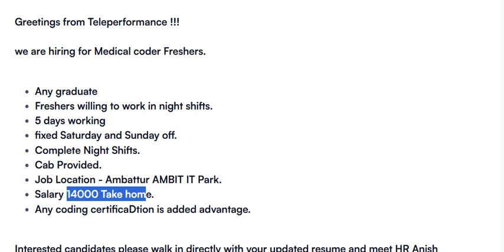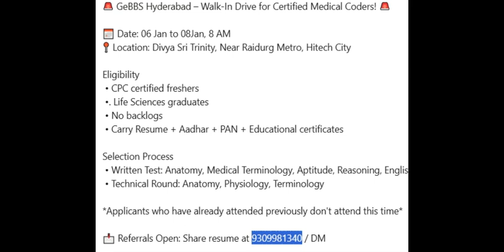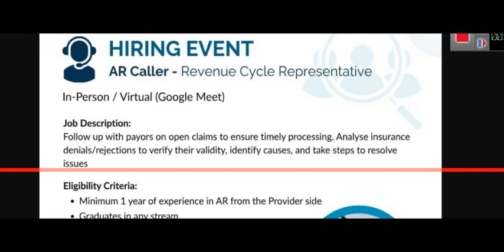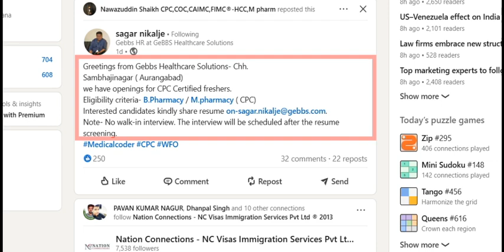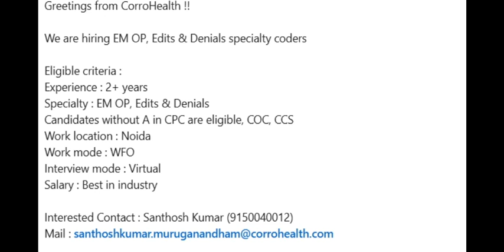MEDICAL CODING JOBS - FRESHERS ONLY | WALK IN